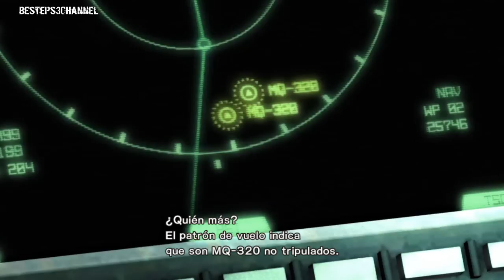Metal Gear Rising: Revengeance / Guia en Español / Capitulo 6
Capitulo 6

Like si te a gustado!